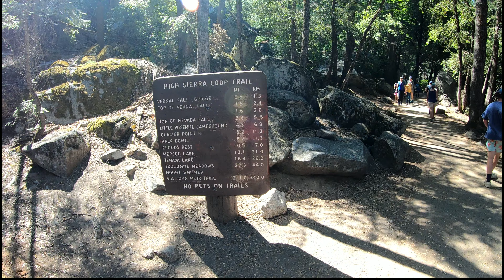YOSEMITE - HALF DOME TRAIL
Half Dome Trail - Yosemite National Park - USA (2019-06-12)